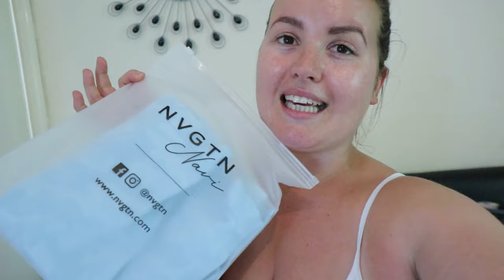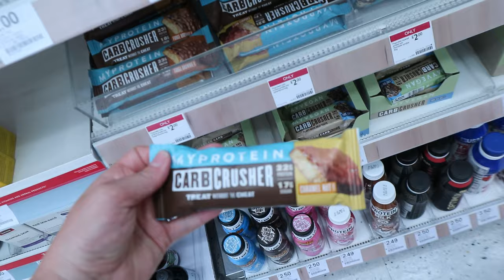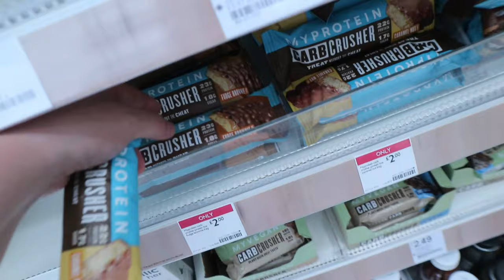Come shopping & pack with me for ibiza | NVGTN leggings review & more *VLOG*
Hey I’m going to Ibiza for a girls holiday so this is my shopping & packing vlog ready for my trip.